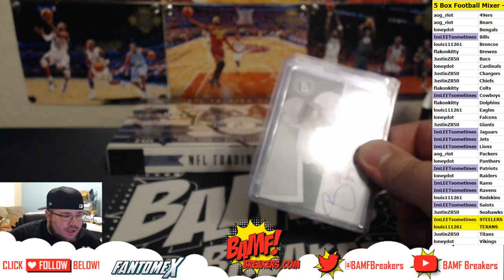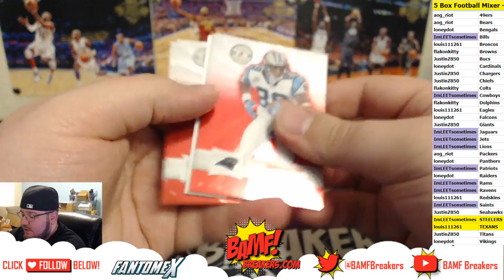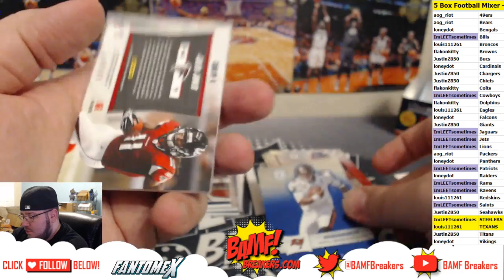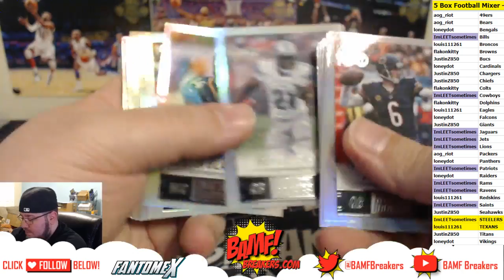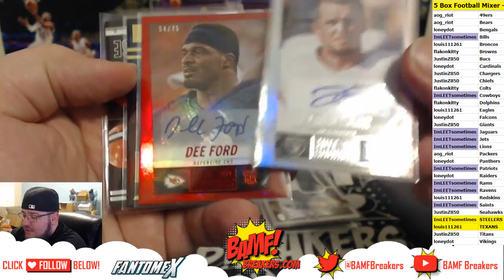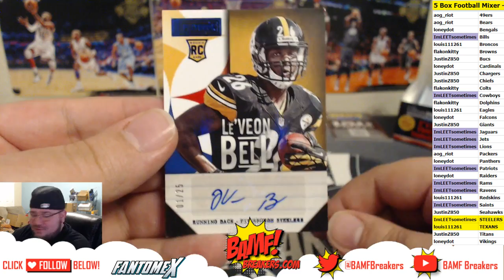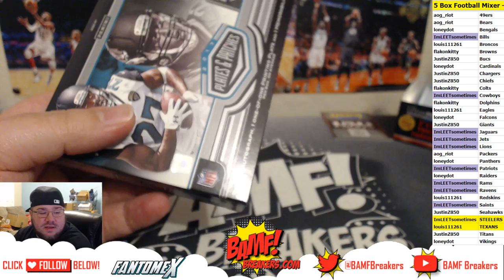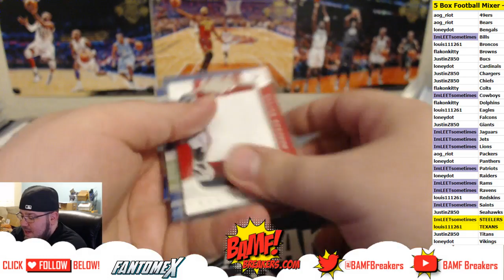3 23 18 - Break 2